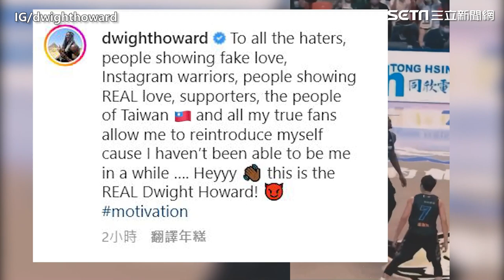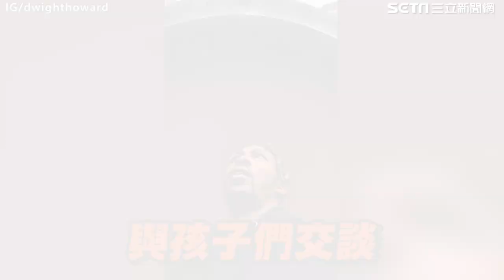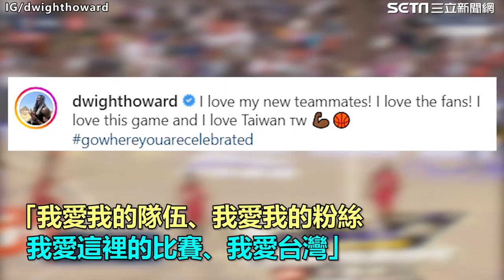回應俠客？「魔獸」IG發文：台灣對我展現真愛和支持！不忘貼國旗｜娛樂星聞